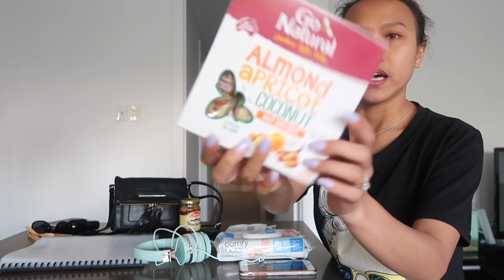PAANO AKO PINAPASAYA NI MISTER + PACKING FOR AMERICA! ❤️ | rhazevlogs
Magill North SA 5072
Australia

Rhaze